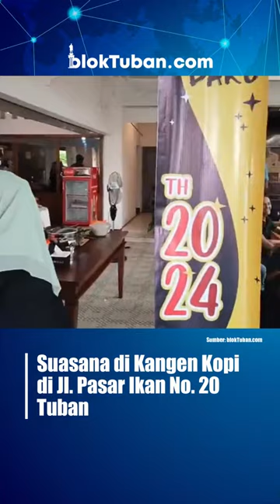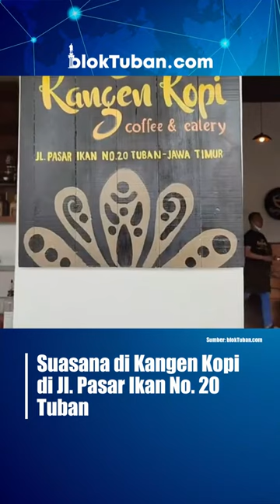Suasana di Kangen Kopi di Jl. Pasar Ikan No. 20 Tuban